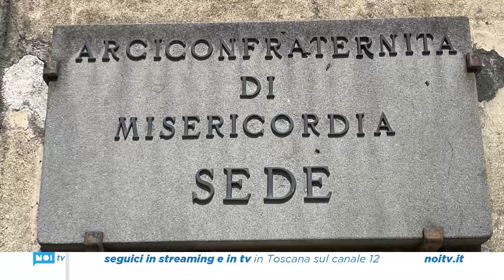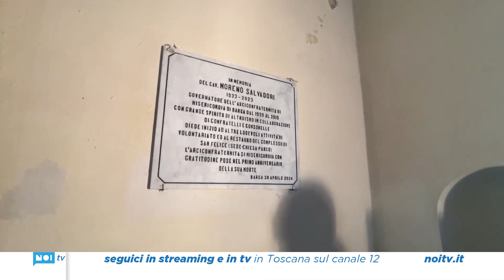Barga ricorda lo storico presidente della Misericordia Moreno Salvadori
Una lapide in ricordo di Moreno Salvadori, governatore e pilastro per molti anni dell’Arciconfraternita di Misericordia di Barga, guidata dal 1999 al 2010. Esattamente nel giorno del primo anniversario della sua morte avvenuta il 30 aprile del 2023, l’Arciconfraternita ha deciso di porre presso la chiesa di San Felice, sede di questo sodalizio, una lapide in suo ricordo.

NoiTv